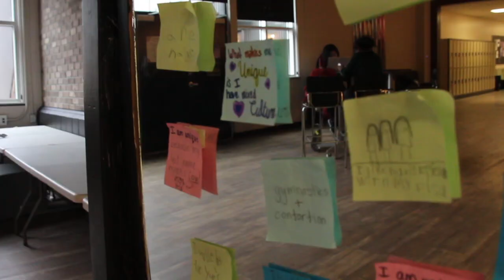LFAS Weekly - Feb. 26th - Mar. 4th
Weekly